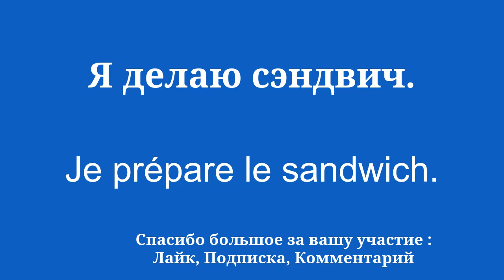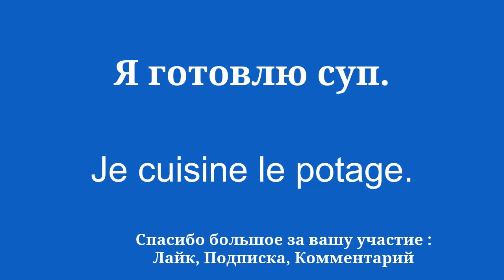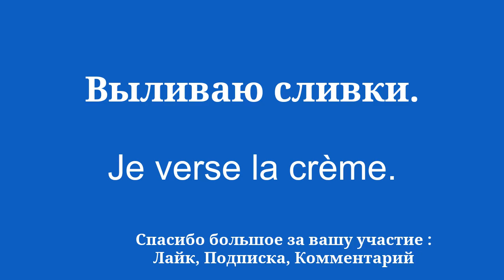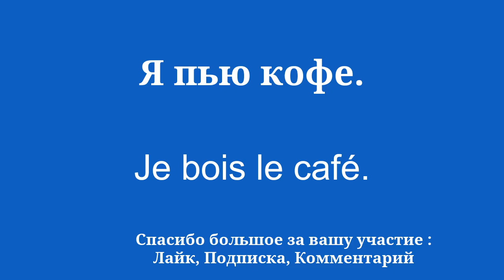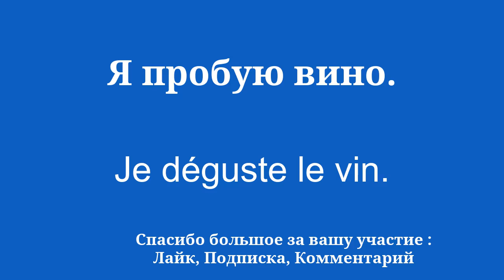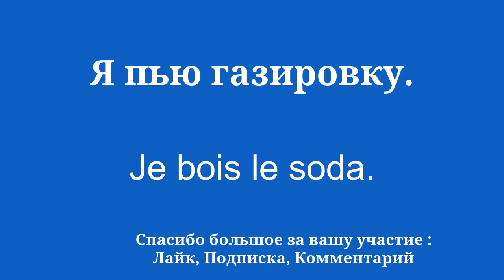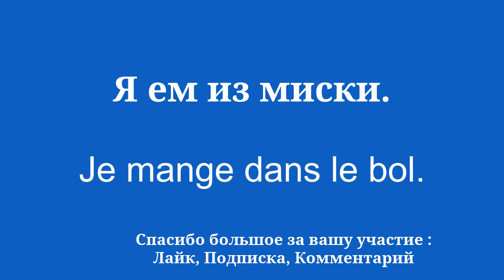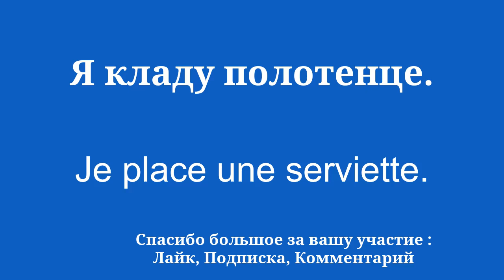Выучите французский быстро и легко